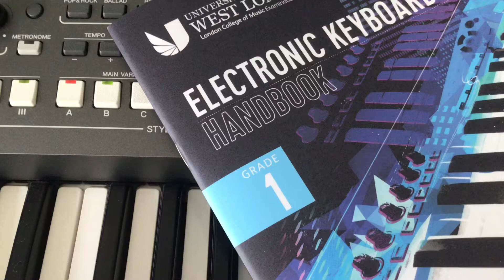LCM Electronic Keyboard 2021 Grade 1 B3 In the Beguining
In the Beguining composed by Tony Pegler in LCM’s 2021 Grade 1 Electronic Keyboard Exam